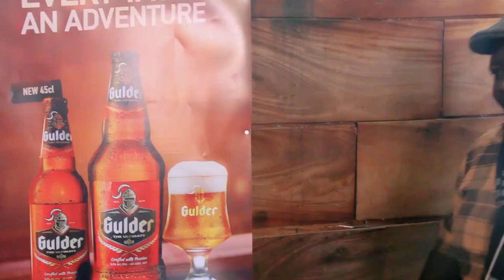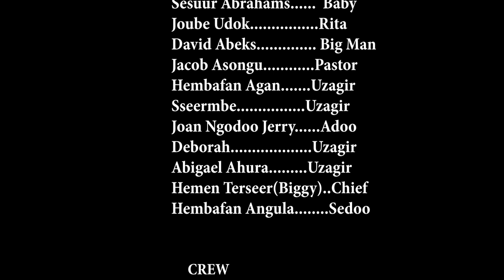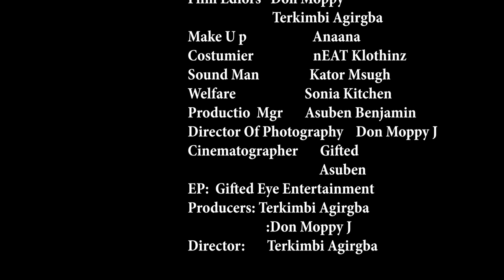UZAGIR Part 3 on Tiv Tv